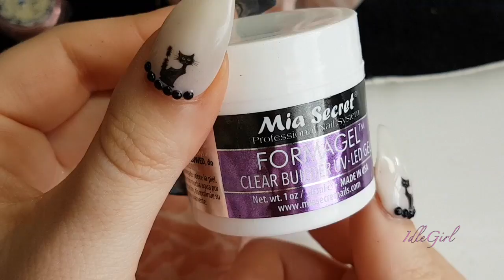WATCH ME DO MY NAILS STEAMPUNK STYLE | ACRYLIC NAILS | VLOGOWEEN DAY #18 | IdleGirl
WATCH ME DO MY NAILS STEAM PUNK STYLE | ACRYLIC NAILS | VLOGOWEEN  DAY #18

Hi guys my name is Sammy Jayne aka Idle Girl. I am a beauty and lifestyle you tuber and have all sorts of different videos ranging from beauty and makeup to mental health and wellbeing.

I have recently started vlogging and I am going to carry on with my vlogs, vlogging my daily life and struggles with fibromyalgia.

I will also still be making videos such as, makeup and hair tutorials, makeup and fashion hauls and all sorts :)

Filming equipment  Canon 70D, Canon 50mm lens, Canon G7X, Canon Legria mini